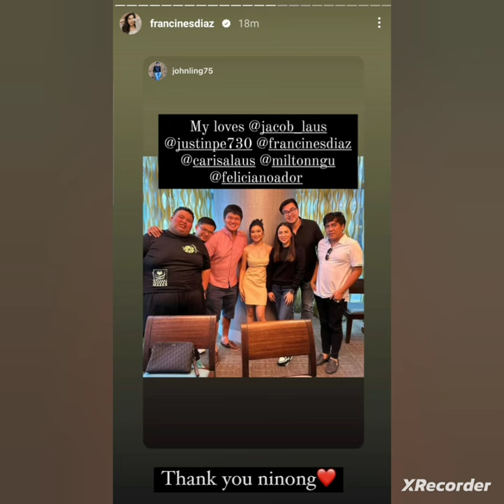Francine Diaz Photo and Videos for her anothe Birthday celebrtion Francine's Flexing Seth'sgift